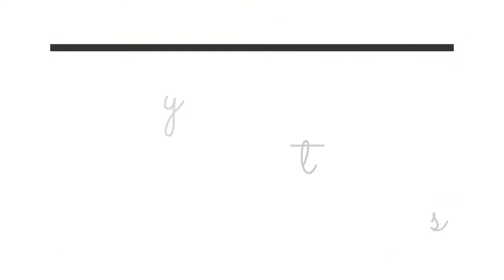5 EASY NAIL ART DESIGNS | For beginners!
5 easy nail art designs for beginners video is up. Which design is your favourite one? 💗💗

LIGHTING:

Ring Light

deluxenailssely